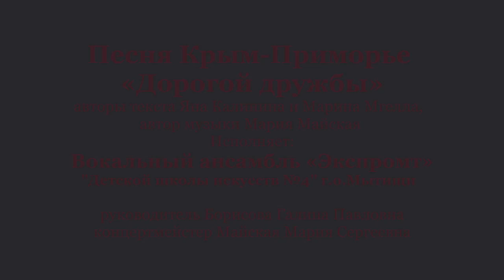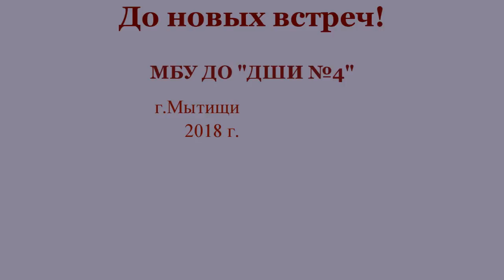Песня "Крым-Приморье: Дорогой дружбы»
Дорогие друзья! «Детская школа искусств №4» по адресу ул. Академика Каргина, 38 к.4 планирует организовать встречу с директором Приморского Сафари - Парка Мезенцевым Дмитрием Николаевичем.

Мы с вами принимаем участие в волонтёрском движении под девизом «Марш молодёжи: молодёжь и природа –наше будущее»!

Движение волонтёров набирает ход. Поэты пишут стихи, композиторы музыку, художники картины, кинорежиссёры снимают фильмы, дети исполняют песни.

На сайте Сафари-парка и в группе ВК«Тимур Амур и Друзья» уже есть наша песня на стихи Яны Калининой, музыка Марии Майской «Чудо парк» в исполнении вокального ансамбля «Экспромт».
И вот сейчас готова ещё одна песня, посвященная дружбе парков животных: Парка Львов "Тайган" в Крыму (директор - Зубков Олег Алексеевич) и Сафари-парка в Приморье (директор - Мезенцев Дмитрий Николаевич).

Песня "Крым-Приморье: Дорогой дружбы», авторы текста Яна Калинина и Марина Мгелла, автор музыки Мария Майская.